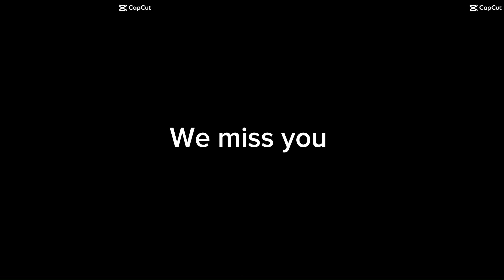I miss you